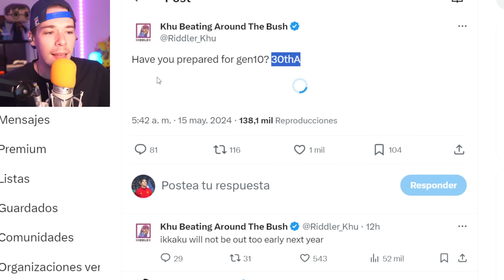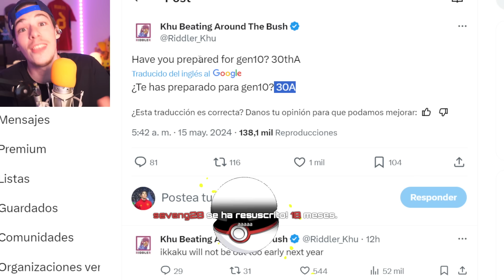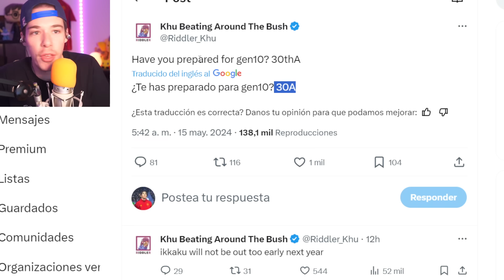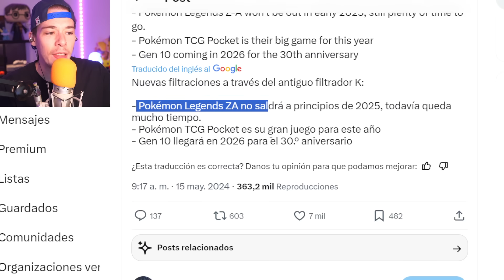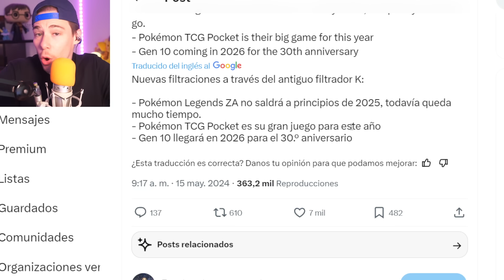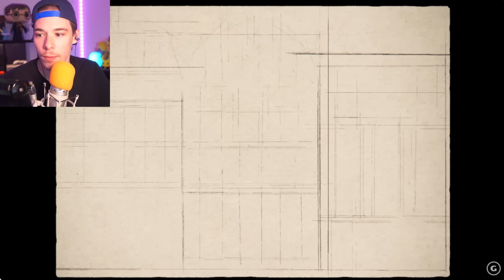FILTRADA LA FECHA DE LA DECIMA GENERACIÓN POKÉMON | Folagor03